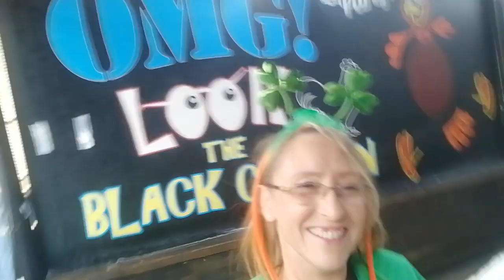skelys black chicken paddy's day 2022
Black chicken benidorm 2022 st Patrick's day